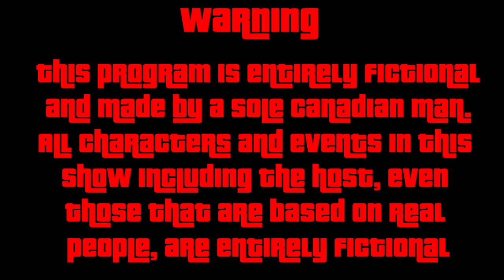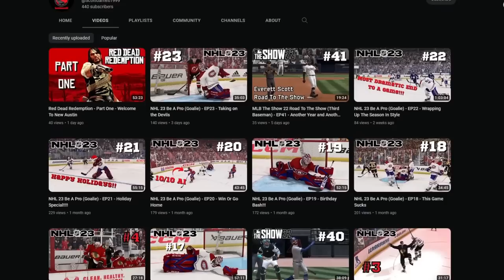Roman Bellic | Grand Theft Auto Biographies | S4E1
Grand Theft Auto Biographies is a GTA Lore show which aims to explore all noteworthy characters from the GTA universe in a detailed and in-universe format. This is the Season 4 premier.

Producers:

Rogue Raccoon
Alex Concepcion
Osy
ChuckK45
Miles Garrett
Ezra Hambrick
Mason Colin
Joey Willman
Gjeggi `
Grant Cameron
Agentdarius
Dominjik
Shirley Rougely
Lil Gator
Baily Ryan Johnson
Grywlf
Tyabus
Adam Greene
Andre Shields
Stridder
Thrax30
Jeffrey Schroeder
baxterkangaroo
Jamie the Racc
J B
lISilencerIl
thebosscamacho
Smarties
Callum Brown
Thomas Wagner
JinpacF1
Sarcastic-Sulfur
Diecastinator
Tempest
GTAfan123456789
Jake Loy
Outlaw-TV
Zoltan
Arthur Jones
Alex Bauman
Shane Henry
Jesse Overlord
CantFindMyC4
Maxwell Wrestling
Joshua Willmott
David Pugh
CRWolf
Keyless Baton
Donovon Swartz
Aerys Oblivion
Croatianguy420
Juusto87
Jacob Robison
Michael Mercado
Kevin Richardson
Eoin Harmon
ViceCityDreamer
Azure Child
Perry Smarts
Danyael Gregory
Kahsha Taitoko-Smith
Mr Frog AN
John marston
Alex Vidal
Kenny Molloy
Naean H.F. (Nez Man)
Pancake Jelly
Joshua Austin-Rivers
Amuro Ray
John Milton

Chapters

Intro 00:00
Patreon Plug 01:40
Early Life 03:24
Welcome to America 06:02
Dead Men Walking 23:44
Paradise Lost 34:42
The Dream 42:30
Personality/Known Crimes 53:53
Outro 56:09
Credits 56:45